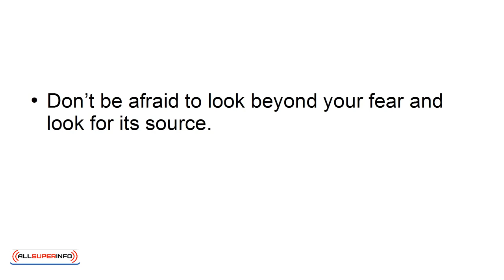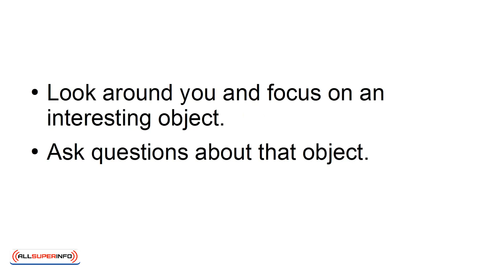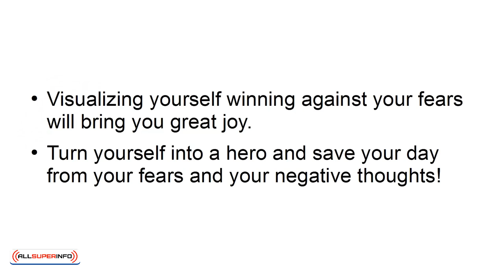02 5 Steps You Need To Take To Quickly Overcome Your Fears